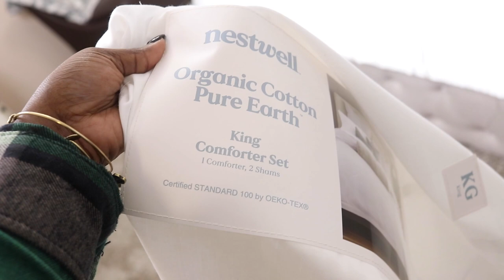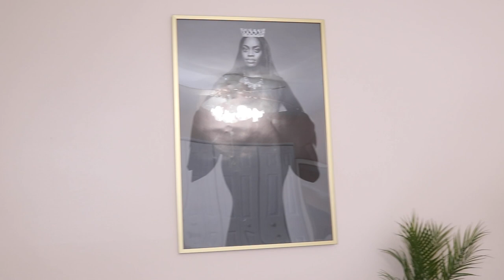🎄 Vlogmas Day 12 | Cozy Bedroom Reset, New Nightstands from Amazon, + Duvet Cover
//BEDROOM ITEMS:
Phone Stand
IPAD Stand
Laptop Case

// GEAR
Canon 80D
Neweer Ring Light
Vlog Microphone
Podcast & Sit Down Video Mic: Blue Yeti Microphone
Tripod: https: //amzn.to/3jtngWy
External Harddrive

Sometimes you''ll see it here first when new content is coming!

Hi, I'm Tatiana! A part-time entrepreneur who's goal is to CREATE the life she wants; by make her brand and business everyday life! I am building a business called Own The Field Creative Co, a visual branding development company to help faith-based creatives and business owners own their field. This channel will take you through my journey to full entrepreneurship, while sharing information on owning YOUR FIELD in life, faith, and business.